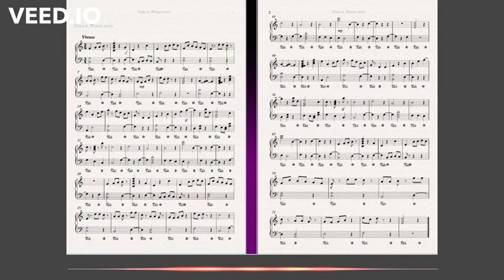Petya A winter story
revised edition